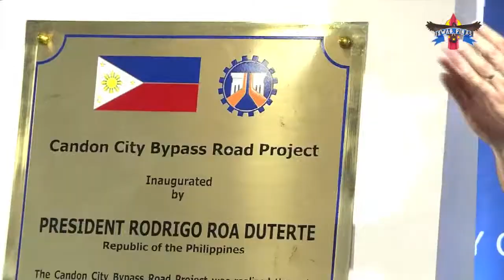USWAG Pinas! Episode # 3 Fist Agenda Candon City Bypass Road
In today’s episode of Uswag, Pinas! Fist Agenda segment, take a look as President Rodrigo Roa Duterte inaugurated the Candon City Bypass Road in the province of Ilocos Sur last July 25, 2019.

Anchored on the Build, Build, Build program of the Duterte administration, the 7-kilometer bypass road aims to decongest traffic along Manila North Road and the northern municipalities in Ilocos Sur, Ilocos Norte, and Abra. It shall benefit an estimated 13,000 motorists per day and is envisioned to spur economic activities on the eastern part of the city by enhancing the economic connections between Ilocos Sur and its neighboring provinces.

USWAG Pinas! is the flagship program of Radio-Television Malacañang (RTVM) that showcases the movement of the national leadership and its agencies, the multi-faceted beauty of the Philippines, and the invaluable contributions of modern Filipino heroes for national development.

Derived from the Bisayan term ‘uswag’ which means progress, the social media program aims to inform viewers on the accomplishments of the current administration and to inspire the Filipino people to contribute voluntarily for the country’s development.